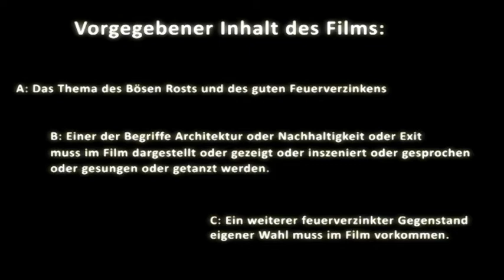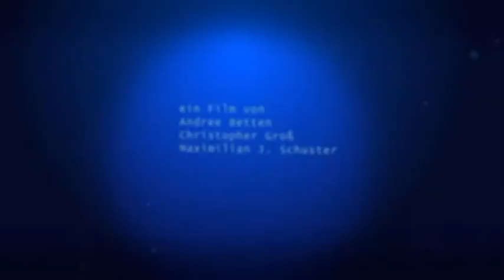Fluechtigkeitsfehler (99 Fire Films 2010)